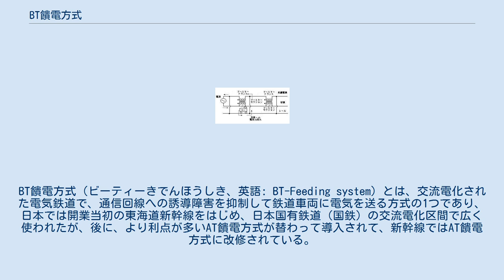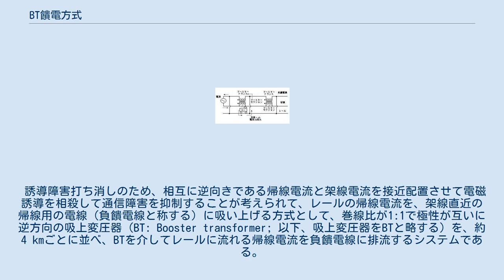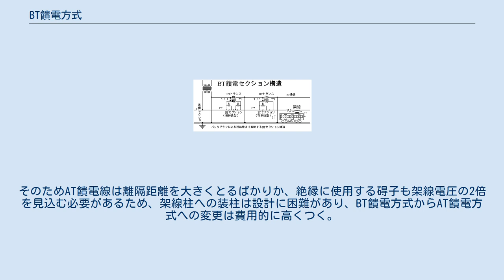BT饋電方式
BT饋電方式（ビーティーきでんほうしき、英語: BT-Feeding system）とは、交流電化された電気鉄道で、通信回線への誘導障害を抑制して鉄道車両に電気を送る方式の1つであり、 日本では開業当初の東海道新幹線をはじめ、日本国有鉄道（国鉄）の交流電化区間で広く使われたが、後に、より利点が多いAT饋電方式が替わって導入されて、新幹線ではAT饋電方式に改修されている。
 「饋」が常用漢字外であることから鉄道に関する技術上の基準を定める省令などの「き電」に従い『BTき電方式』と表記されることもある。
 交流電化方式では架線およびレールに交流の電流が流れるため、電磁誘導現象により、近くの通信線などに誘導障害を与えるおそれがあった。
また、交流の電気は直流の電気よりも地面に逃げやすく、電流が迷走して水道管や電話線の金属管に流れ、誘導障害のもととなることを避けなければならなかった。
それだけでなく、日本での交流電化方式開発当時の鉄道通信線は、線路敷の近傍の電柱に別途架設した裸銅線の架空線が多数連なったものであり、風雨・風雪や誘導障害など様々な障害を受けやすかった。
これらの現象の回避のため、レールに流れる電流を強制的に「回収」する饋電方式が必要であった。
それだけでなく、レールの抵抗によりレールの電位が上昇し、感電事故を起こすことも回避しなければならなかった。
 日本国外では鉄道沿線に民家が少ないことも多く、これらの手法を用いない「直接饋電方式」が採用されている区間も多い。
 誘導障害打ち消しのため、相互に逆向きである帰線電流と架線電流を接近配置させて電磁誘導を相殺して通信障害を抑制することが考えられて、レールの帰線電流を、架線直近の帰線用の電線（負饋電線と称する）に吸い上げる方式として、巻線比が1:1で極性が互いに逆方向の吸上変圧器（BT: Booster transformer; 以下、吸上変圧器をBTと略する）を、約4 kmごとに並べ、BTを介してレールに流れる帰線電流を負饋電線に排流するシステムである。
BTの働きにより架線電流と負饋電線の電流とは互いに逆方向でかつその絶対値は一致することから誘導障害の大幅な減少が見込まれるシステムである。
 架線電流を吸上変圧器の巻線に接続する関係からBTのところで架線を電気的に絶縁する必要が生じる。
この絶縁を「ブースターセクション」と呼ぶ。
BT一次側の二つの端子を、絶縁されたそれぞれの架線端に接続する。
これにより、BTは架線と直列に接続される。
BTの二次側も負饋電線へ直列に挿入し、変電所から遠い方の二次端子をレールに接続する。
すると、架線から車両に向けて流れる電流はBTの一次側を通り、BTの巻数比は1:1であるから、それと同じ大きさの電流が、BTによって強制的にレールから負饋電線に吸い上げられるため、車両から変電所に帰る電流は必ず負饋電線を通ることになる。
同時にレールを流れる電流は直近のBTにて吸い上げられるのでレールの電位上昇を抑えることも可能になる。
交流電化の線路ではレールは漏れ電流を少なくする目的で道床と絶縁体を挟んで締結してあるので、レールを流れる帰線電流は大地に「寄り道せず」、高々1セクションしか帰線電流は流れずBTを介して負饋電線に「吸い上げられる」ことになる。
 BT饋電方式の原理図 BT饋電方式では約4 kmごとにブースターセクションを設ける必要がある。
原理図のとおり1つのエアセクション（二つの電気的に絶縁された架線を並べて配置する区間）にすると、列車進入時はパンタグラフに架線電流がそのまま流れセクション同士が短絡されてBTの吸い上げ機能が機能しなくなるばかりか、進出時に架線電流をパンタグラフで遮断することになるため、過大なアークが発生する。
これを防ぐため、エアセクションを2つに分割し、抵抗によって電流を制限することでアークを抑えることとした。
しかしながら大きなアークによる架線へのダメージは大きく、架線を断線させる事故は各地で度々発生した。
特に1961年（昭和36年）、東北本線越河駅のブースターセクションで発生したアークによる架線断線事故は、BT饋電方式を東海道新幹線に採用することを決定した国鉄関係者へ、大きな衝撃を与えた。
新幹線ではブースターセクション通過ごとに惰行運転するのは高速運転の支障となるため、東海道新幹線ブースターセクションを3つに分割し両端を抵抗を介して給電する対策を施した。
 ブースターセクションという「弱点」を抱えつつも、当時の通信線の妨害...